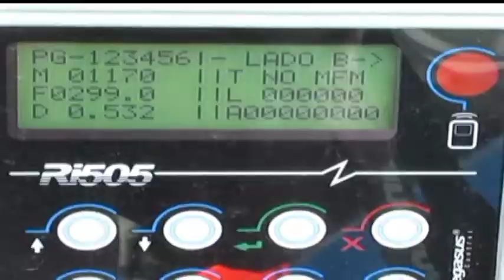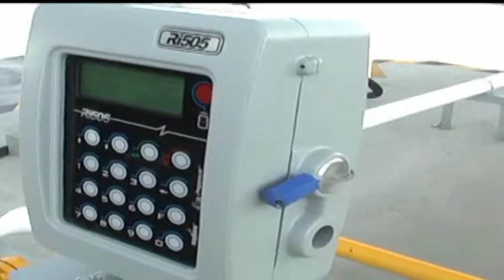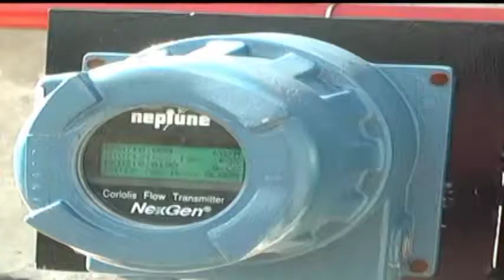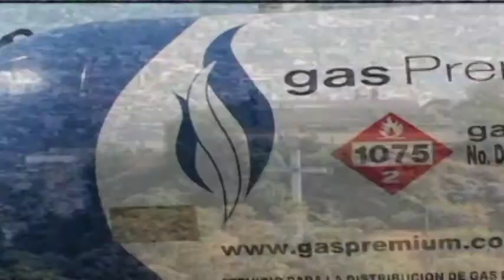GAS PREMIUM EN MEXICO